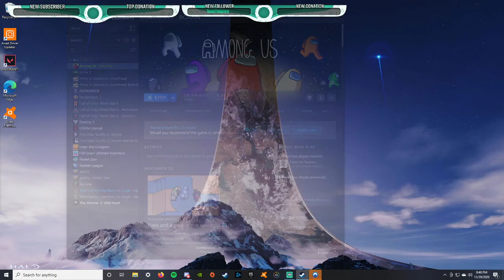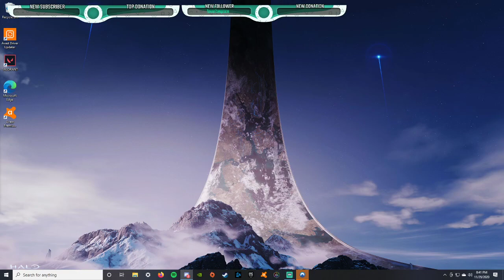Among Us with Friends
The lobby is where the real party is at